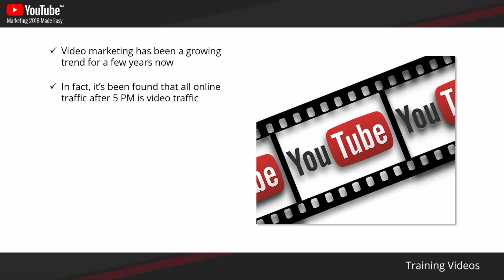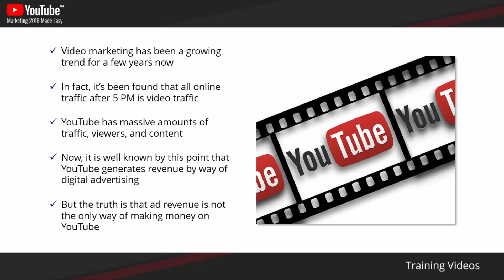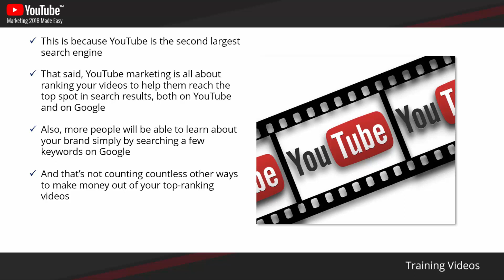02 What is YouTube Marketing all About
About Course:
This course will help you to guide about all the basics of youtube marketing in order to generate generate greater profits.